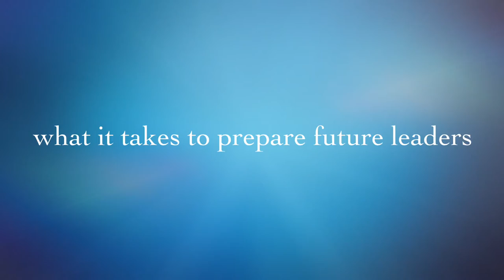SMSSMJ presents...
Teachers feom Sekolah Menengah Sains Sultan Muhammad Jiwa, Sg. Petani, Kedah in group activity. Their task was to summarise important points on my presentation 'Envisioning the Future of Learning'.